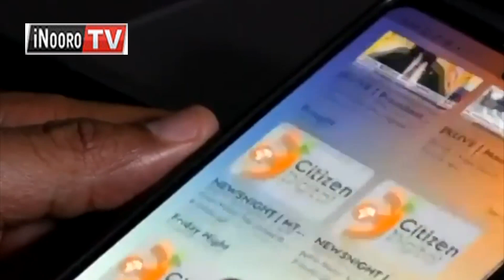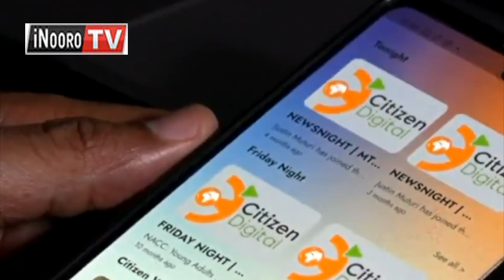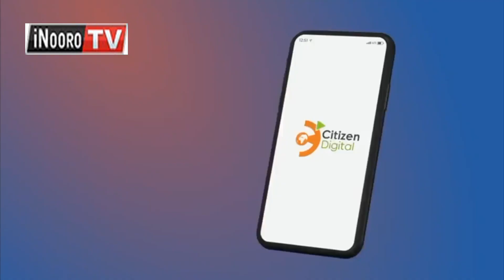CITIZEN DIGITAL @1; ũkũngũĩri wabici-inĩ cia RMS Citizen Digital ĩkĩnina mwaka ũmwe